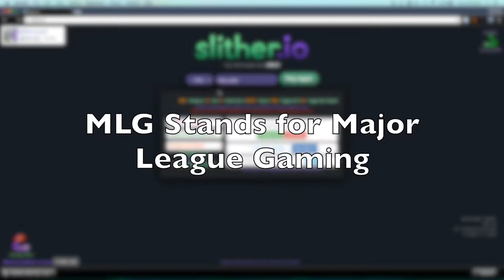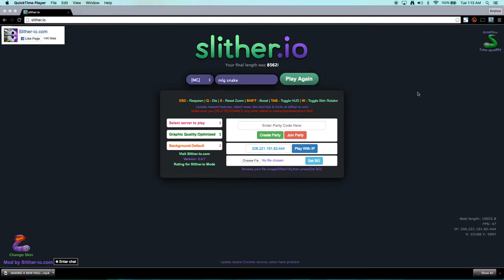AN UBER COOL SNAKE? | Slither.io With Mods Gameplay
Music info:
Today in Slither.io, we try to be the best snake on slither.io with some cool kills.